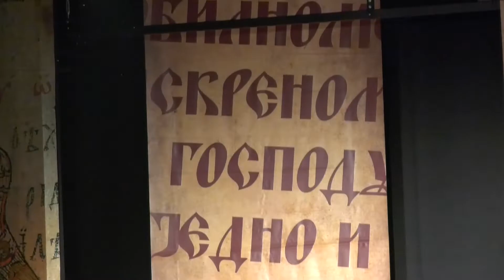Una Saga Serbika Slovo ljubavi, Zlatibor 2021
Slovo ljubavi pred cajetinskom i zlatiborskom publikom